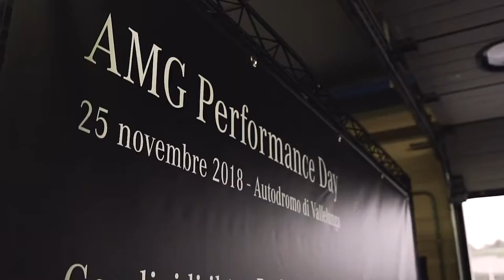AMG Performance Day in Vallelunga Italy